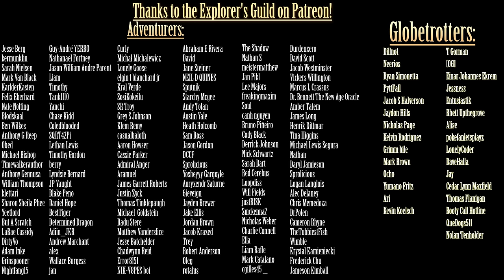Exploring Warhammer 40k: Psykers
Games workshop, Warhammer 40,000, Warhammer, 40k, Space Marine Etc are all Trademarks of Games Workshop Ltd